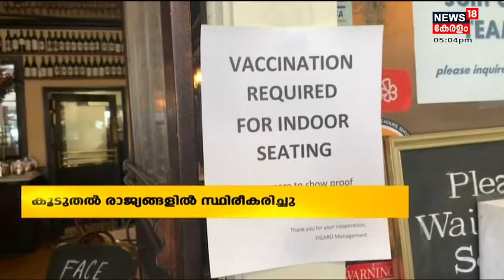Malayalam News @ 5 PM | അഞ്ച് മണി വാർത്തകൾ | 30th November 2021